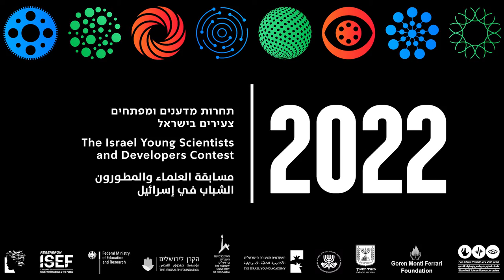תחרות מדענים ומפתחים צעירים 2022 - אמרי קצף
אמרי מציג את עבודתו -חווה המשלבת גידול של דגים ואצות כדרך כלכלית להקטנת הזיהום אמרי מתחרה עם העבודה שלו בתחרות מדענים ומפתחים צעירים לשנת 2022.